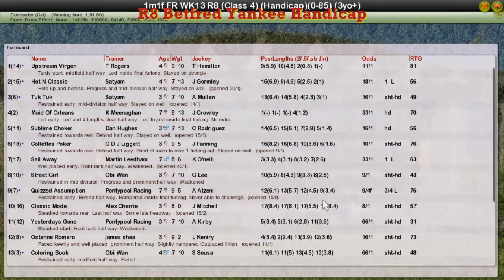FR WK13 R8 Betfred Yankee Handicap